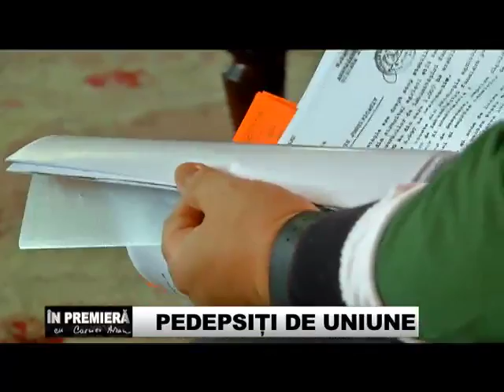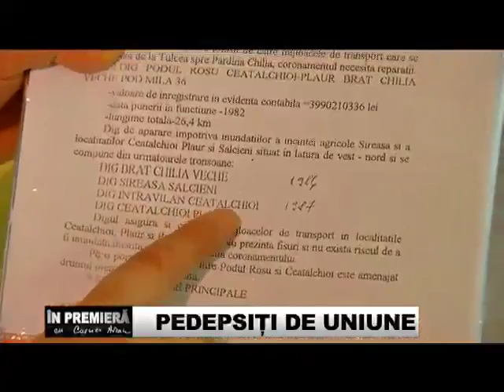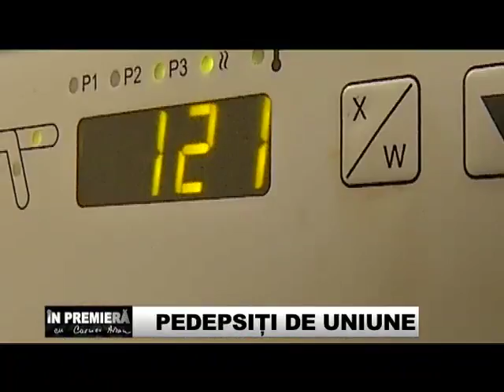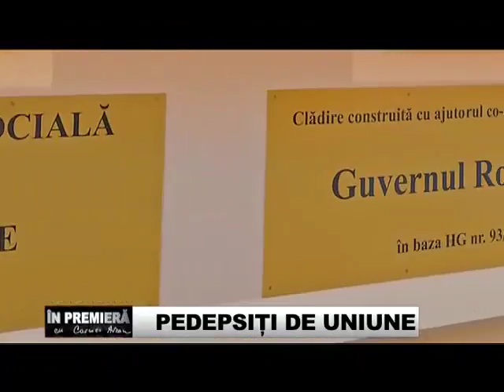Pedepsiți de Uniune: Cum își bate joc Uniunea Europeană de țăranii Români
Descriere La Bruxelles nu-i ca la București. Au aflat-o pe propria piele mii de români care s-au trezit că trebuie să înapoieze Uniunii Europene 23 de milioane de euro din fondurile primite pentru a-și moderniza satele. Plătesc cu vârf și îndesat neglijența celor care îi conduc și care au conceput proiecte proaste și au aprobat lucrări făcute de mântuială. Pentru că nu au cu ce plăti localitățile au ajuns la faliment iar oamenii simpli sunt disperați. Data:
    28 Aprilie 2012
Sezon:
    3
Reporter:
    Alina Dinu
Imagine:
    Liviu Dochița
Montaj: